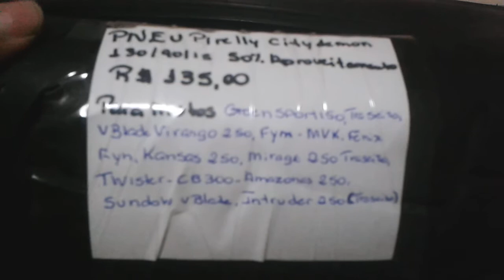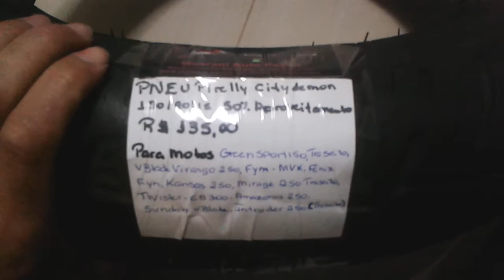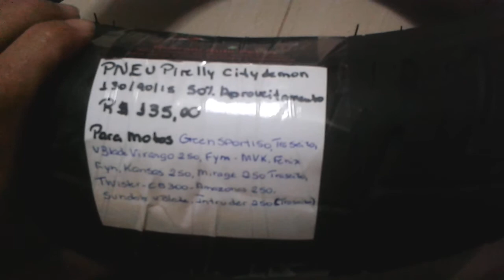Pneu Pirelli City Demon 130/90-15 50% de aproveitamento R$135,00 no Guarani Auto Peças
Pneu Pirelli City Demon 130/90-15 serve para Green Sport 150, V Blade Virargo, Virargo 250, Fym, MVK, Fenix, Phoenix, Fy, Kansas 250, Mirage 250, Twiter, CB300, Amazonas 250, Sundown V Blade, Intruder 250, Kansas, Amazonas AME250,